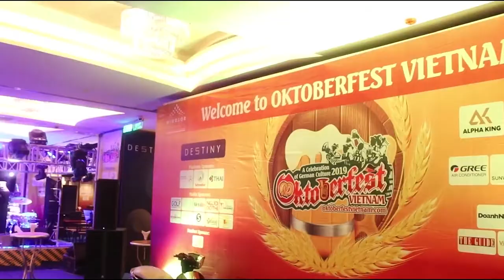OCTOBERFEST LỄ HỘI BIA ĐỨC 2022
DỊCH VỤ CUNG CẤP:
- Chuyên tổ chức sự kiện, tổ chức hội nghị, hội thảo, khai trương,...
- Cung cấp MC, nhóm múa, PG, ảo thuật, xiếc,...
- Cung cấp Âm thanh - Ánh sáng chuyên nghiệp
- Cung cấp thiết bị phục vụ sự kiện
- Quay phim, chụp ảnh, TVC quảng cáo, phóng sự, phim doanh nghiệp.
- Booking Quảng cáo Truyền hình
Công ty TNHH Truyền thông Truyền hình Đại Hữu
Địa chỉ: Số 20, Ngách 29 -Ngõ 131 Thái Hà - Đống Đa - Hà Nội.